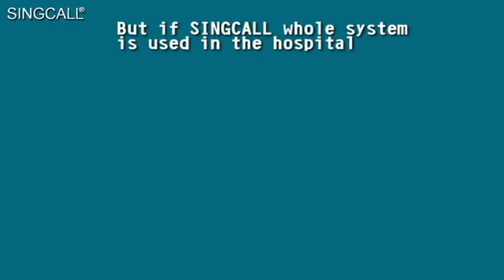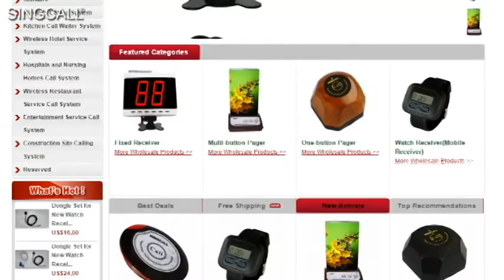SINGCALL Wireless Calling System APE8800,APE8000 for hospital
Press pager(APE560 HS  APE160  APE520), then the receiver(APE8800 APE8000 APE6800 ) will receive the signal of pager, and the nurses will come to provide service for patients . APE80 aims to enhance the siginal, because the wireless calling system have the calling distance, and it couldn't receive any signal if it's too high or too long.Don't know which to buy? Most of customers will receive the package in 7--14 days.